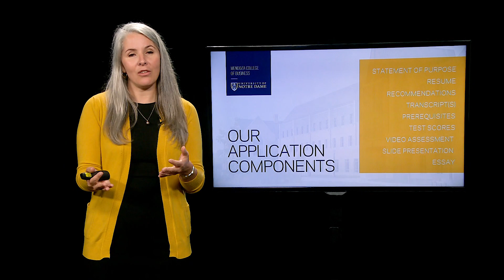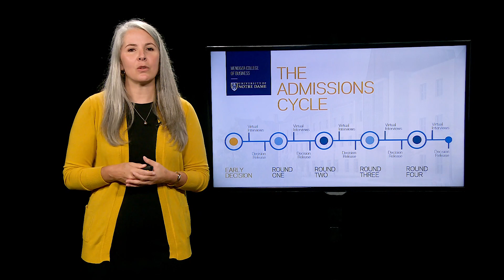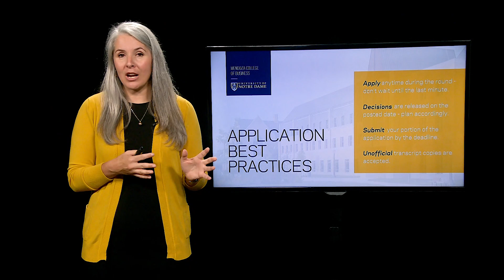Insights into Notre Dame’s Specialized Masters Admission Process | Mendoza College of Business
In this session, Maria Stutsman y Marquez, Director of Admissions and Recruiting at the Mendoza College of Business, shares valuable insights into the Specialized Masters admission process at Notre Dame. Whether you’re applying for a Master of Science in Business Analytics (MSBA), Master of Science in Accountancy (MSA), or another specialized graduate program, Maria offers key strategies to help you navigate the admissions process and present a compelling application.

Notre Dame’s Specialized Masters programs are designed for students looking to deepen their expertise in specific areas of business, and the admissions process reflects the high standards and values of the Mendoza College of Business. The focus is not just on academic qualifications but also on identifying applicants who align with the school’s mission of ethical leadership, social responsibility, and a commitment to making a positive impact in their fields.

Key aspects of Notre Dame’s Specialized Masters admission process include:

Holistic evaluation: Admissions committees look beyond test scores and academic transcripts, considering leadership potential, career goals, and how applicants demonstrate a commitment to ethical business practices.
Personalized application tips: Learn how to craft a strong application that highlights your unique skills, professional experience, and personal values. Maria provides guidance on writing compelling personal statements, securing strong letters of recommendation, and preparing for interviews.
Career focus: With a strong emphasis on experiential learning and career readiness, Mendoza’s Specialized Masters programs equip students with the tools to excel in their chosen industries. Understanding how to convey your career aspirations in your application is key to standing out in the admissions process.
Explore the full range of Specialized Masters programs at Notre Dame and discover how the admissions process is designed to help you succeed in pursuing your business career.

Learn more and apply today:
Specialized Masters Programs at Notre Dame